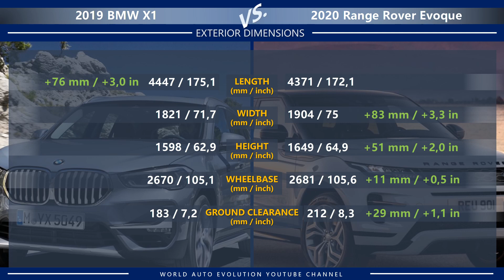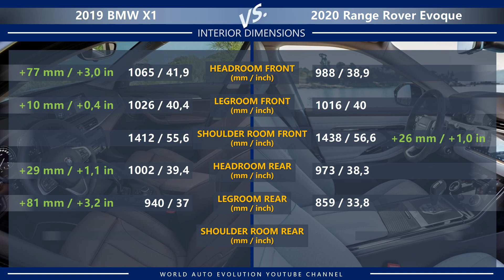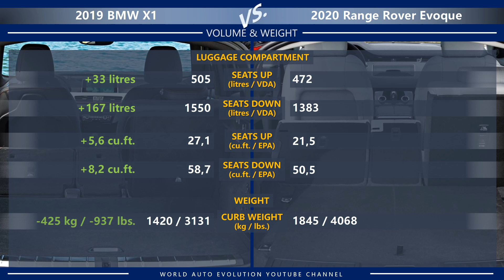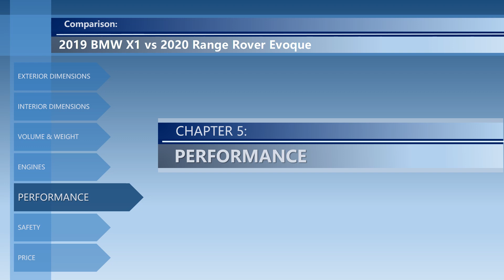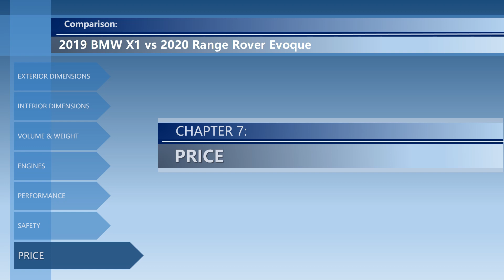2019 BMW X1 vs 2020 Range Rover Evoque (technical comparison)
Welcome to the video comparison between BMW X1 vs Range Rover Evoque. Please note that this is only a technical comparison, based solely on technical data of both cars. Not a real-life 2019 BMW X1 vs 2020 Range Rover Evoque review.

In this video, you can find the differences between X1 vs Evoque in the following categories: